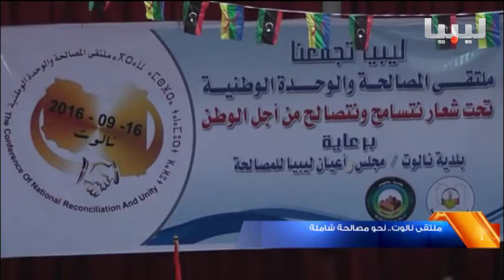برنامج العاشرة يوم 17-09-2016